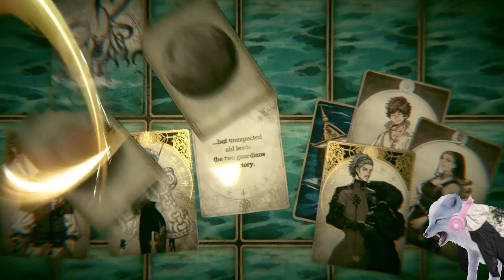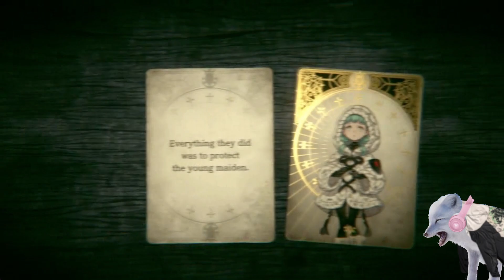The Heart's Domain - The Forsaken Maiden (Part 10)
Snow Fox Show!
Voice of Cards: The Forsaken Maiden gameplay by Yuki Kitsune on PC

Well its about time to see what happens when we ignore our maiden duties!
FInally we get to see the happy ending!